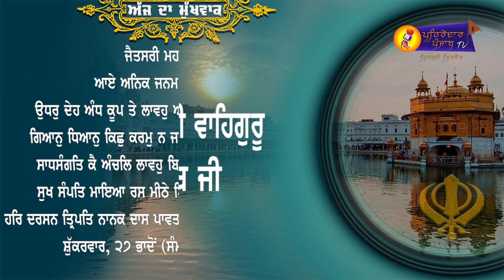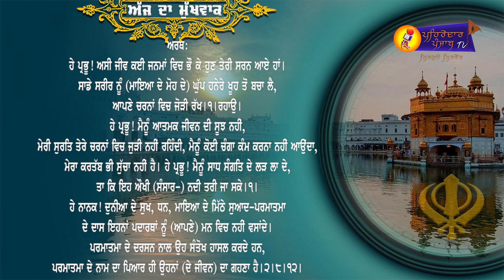Mukhwak | Daily Hukamnama | Ajj Da Hukamnama | Shri Darbar Sahib | Amritsar | Pehredar Punjab TV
Mukhwak | Daily Hukamnama | Ajj Da Hukamnama | Shri Darbar Sahib | Amritsar | Pehredar Punjab TV | 11 september 2020 |

ਵਿਸ਼ੇਸ਼ ਧੰਨਵਾਦ -- ਧੰਨ ਧੰਨ ਗੁਰੂ ਰਾਮਦਾਸ ਸਾਹਿਬ ਜੀ
ਧੰਨਵਾਦ ਸਹਿਤ ।